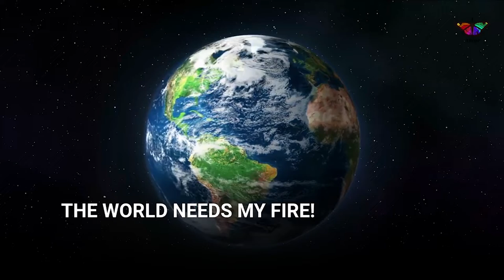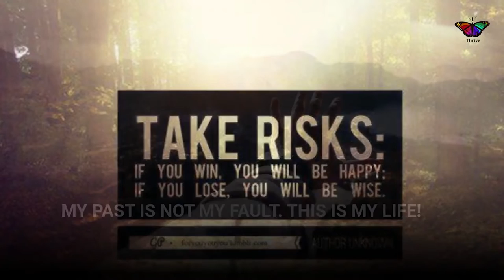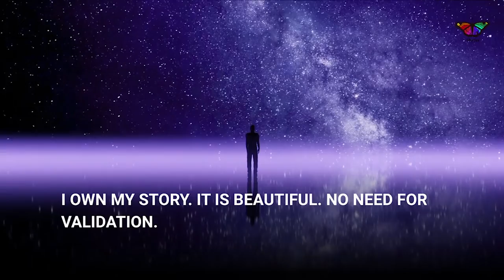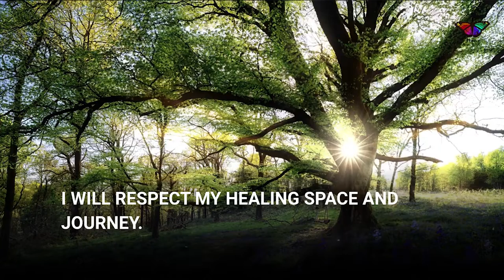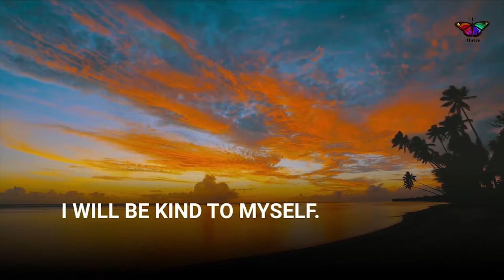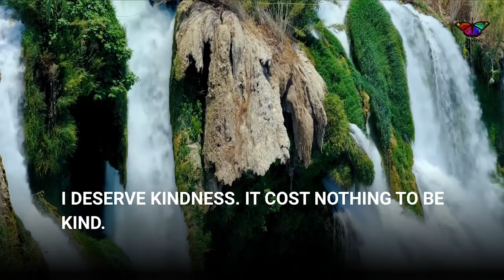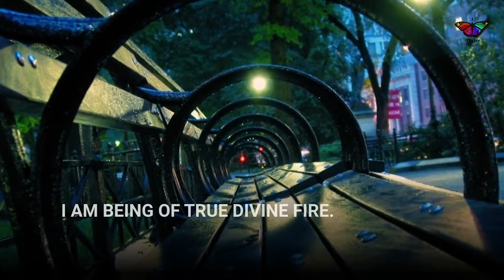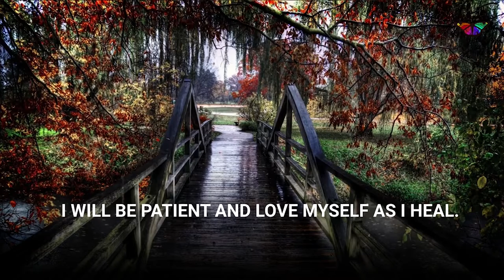Positive Affirmations for PTSD; Psychology Tips, Mental Health#Deep Healing, Selfcare#Growth#Thrive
Defination of PTSD:  Post-Traumatic Stress Disorder. This occurs  after one experiencesa difficult recovery after experiencing or witnessing a terrifying event. This condition may last months or years,with triggers that can bring back memories of the trauma accompaned by intense emotional and physical reactions. It is never too late to seek professional help for treatment options. In this video, the few positive affirmations can customized and be used also for anxiety,panic attack, depresssion, chronic pain, mindfulness,meditation,chanting or general calming zone.

In this video; I am going to share some affirmations that can be customized for personal,group or just individual use. There is no right or wrong when to manage personal traumatic event. In this video, I mention a few of the affirmations that be used daily. Feel free to add in your own and just talk " loud to yourself" and push all the healing energy and create something amazing for yourself towards this challenging journey of healing. Here are some of the affirmations I have included in the video but still lots out there .be creative and add even profanity as long us it helps release the negative energy.

The World's needs my Fire
I will fear face World's Fire.
Through my fire, I dissolve and banish fears.
Through my fire,I dissolve doubt.
Through my fire, I will evaporate gloom.
My past will not define me.
My unhealthy habits were a secret blanket.
My past is not my fault.
I will fall down,crawl and arise again.
I will live my life.
I am not my trauma. I am not alone.
I deserve a healing space.
I WILL SEEK HELP. HEALING IS NOT LINEAR.
I own my own story.
I deserve respect.
I deserve kindness. It cost nothing to be kind.
My life and choices are ALL right for me.
I am a good person. It is not my fault.
I am forgiving and forgetting.
I release what no longer serves my mind.
I will be kind to myself.
I am Who I am. I am More.
I am here,  now. I have a better now.
My emotions are valid.
I will begin a new life by arising from the ashes of the baggage.
I am on the journey to help me and others.
I will BREATH! To life. My grateful to  my body.
Change is the only constant.
I am loved. Iam safe. I receive love and kindness with ease.
I am a BEING of TRUE Divine Fire.
This too shall pass.
I will celebrate my survivorship.
I will be patient and love myself as I heal.
I will nurture and Protect Myself. My mind,body and spirit belong to me.
I AM Good Energy. Negative Energy will evaporate as I heal.
I am OKAY NOT TO BE OKAY: I thrive.
I will thrive. I am Thriving.

Best of health and Wellnes💕 .